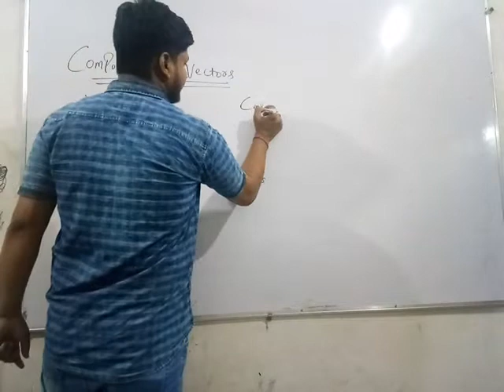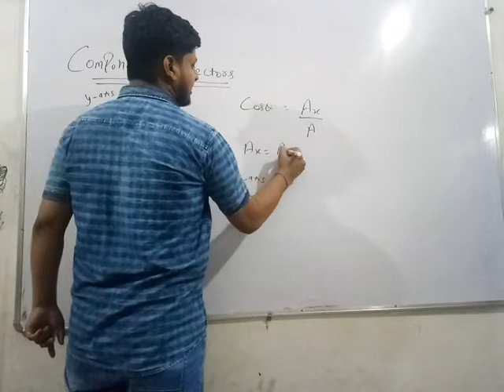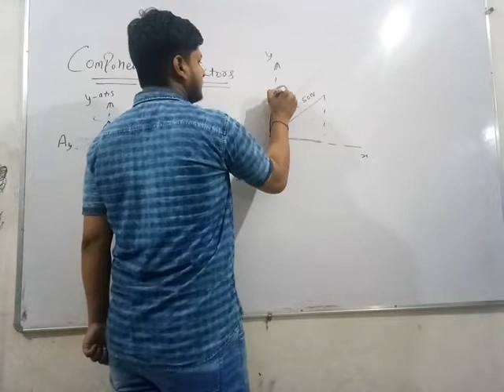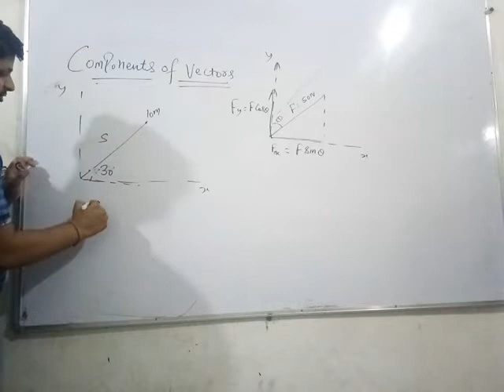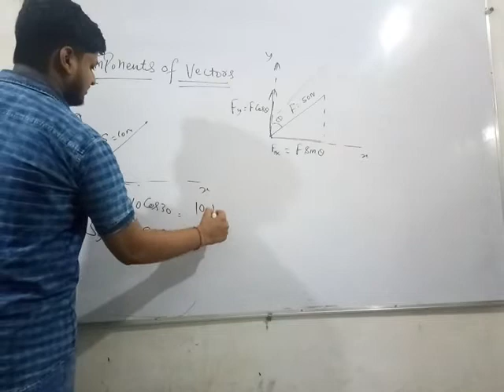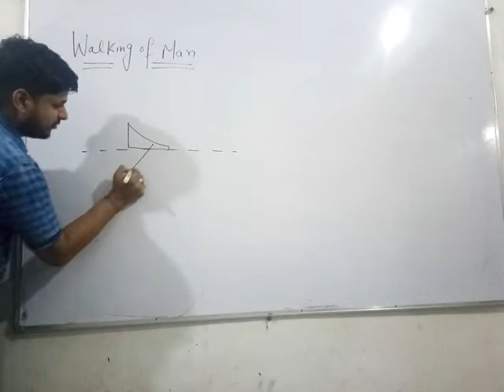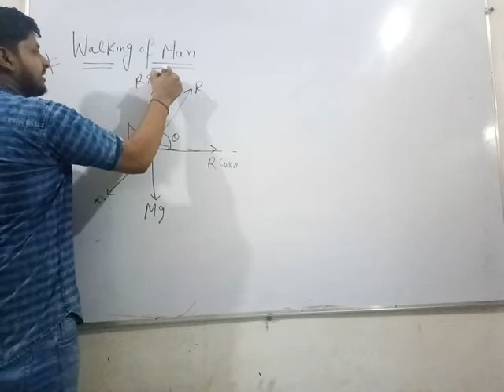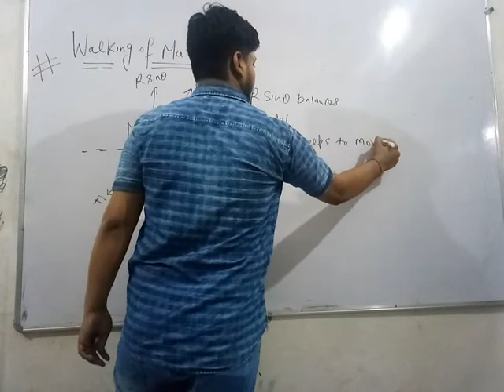components of vector ( by S.K Gupta) class 11th lecture 12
IN this lecture, components of vector IN 2 dimensional space is explained